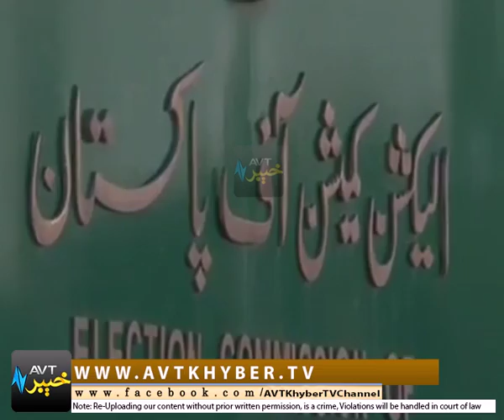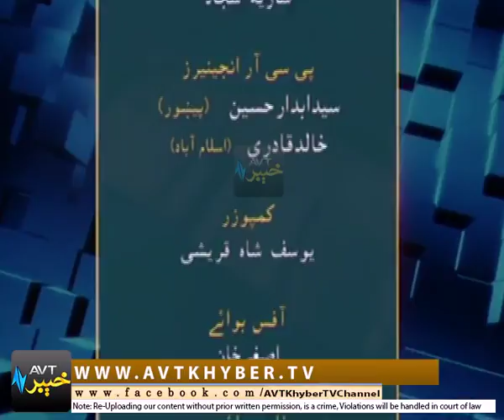KHAIR KHABAR DA PEKHAWAR [26-02-2018]